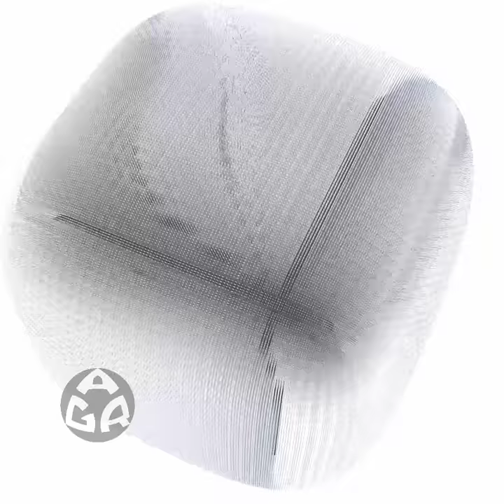Seed Cathedral using Sketchup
Architect: Thomas Heatherwick
Model by: @ali.goshtasbi.rad
Plugins used: SubD and s4u to components